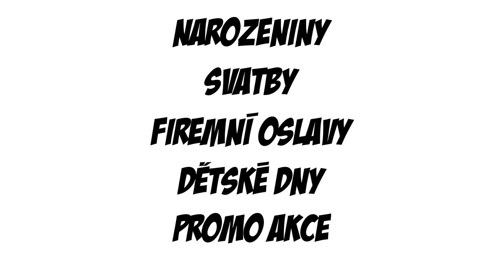Párty Klokočka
BUS TV Reklama v MHD

Měsíčně přepraví dopravní prostředky s BUS TV obrazovkami 12 milionu cestujících. Těchto obrazovek je již 807 a jejich počet stále zvyšujeme.